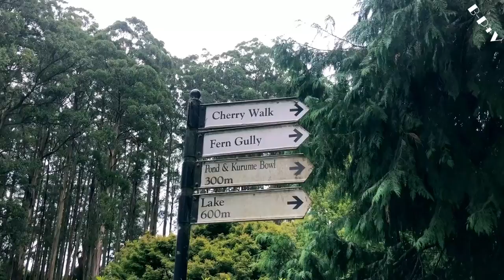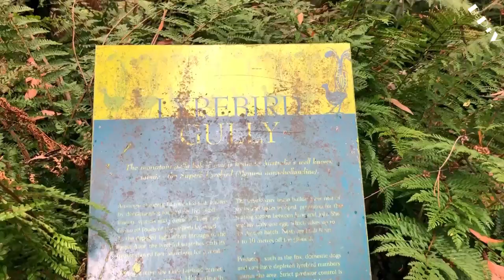Dandenong Ranges National Park - Melbourne, Australia [ iPhone }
Like pek Comment tuah philh hlah.